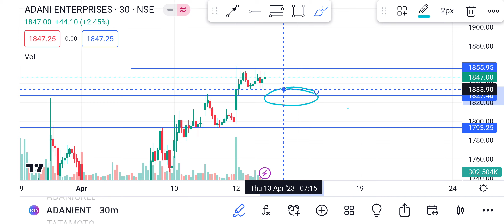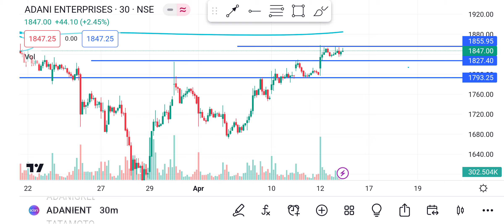ADANI Enterprises share 13 April । Adani Enterprises share Tomorrows targets and levels latest news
Topics covered:
1) Adani Enterprises stock
2) Adani Enterprises latest news
3) Adani Enterprises share
4) Adani Enterprises share price

Adani Enterprises share 13 April
Adani enterprises
Adani
Adani share